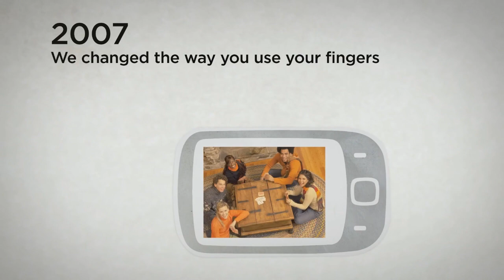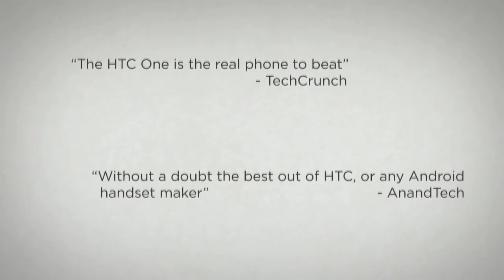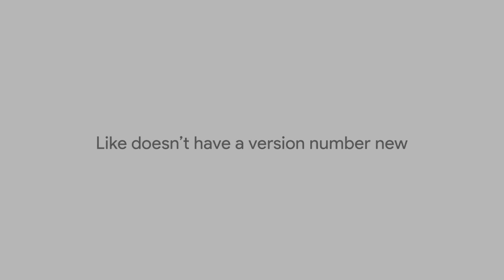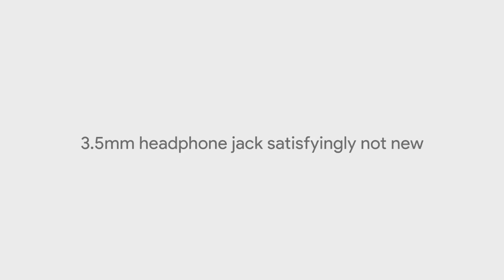Google เตรียมเข้าซื้อ htc เพื่ออนาคตของทุกฝ่าย ?